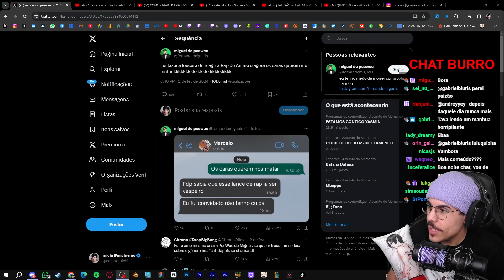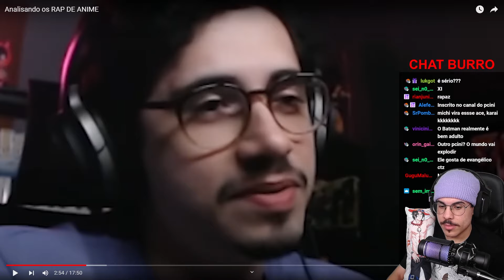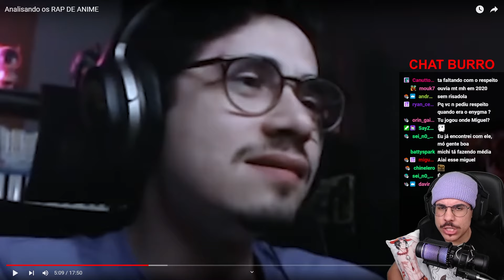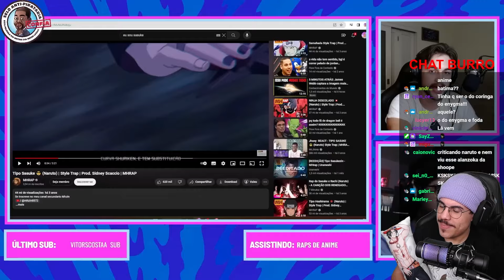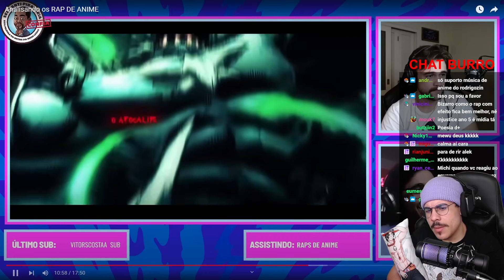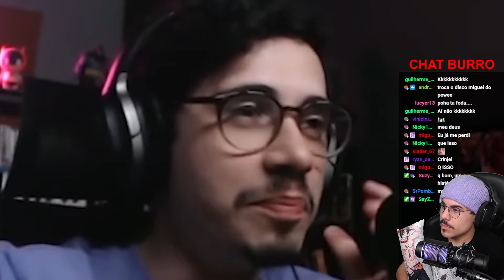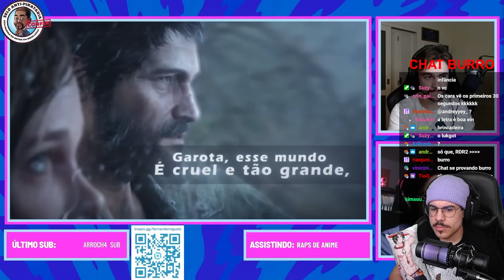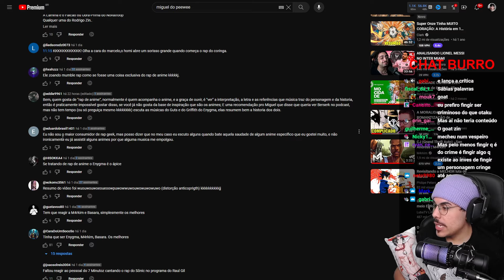CINÉFILO ANALISA RAP DE ANIME E OLHA NO QUE DEU (Miguel do Peewee) | Cortes do Michi